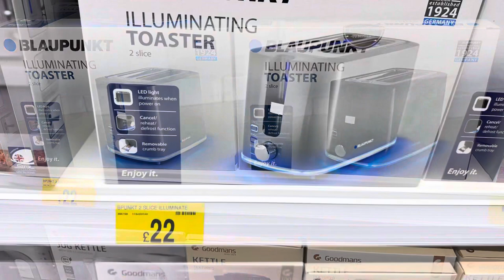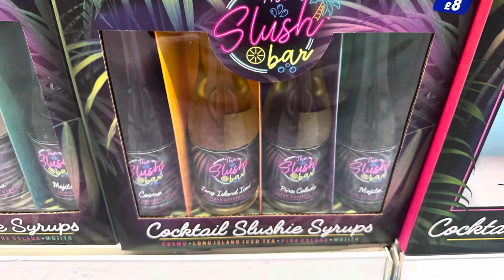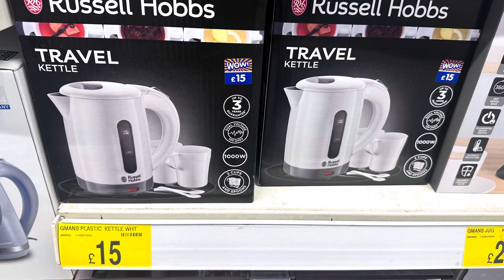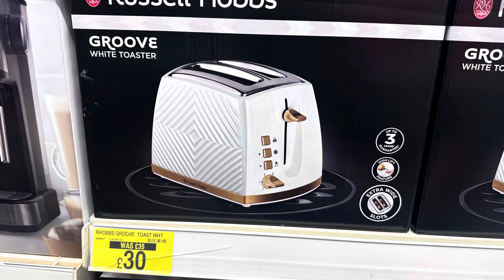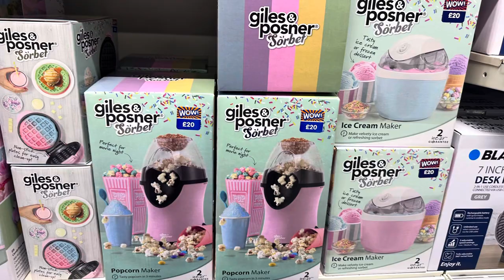B&M Kitchen Appliances July 2023 Prices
Other
iPad Pro